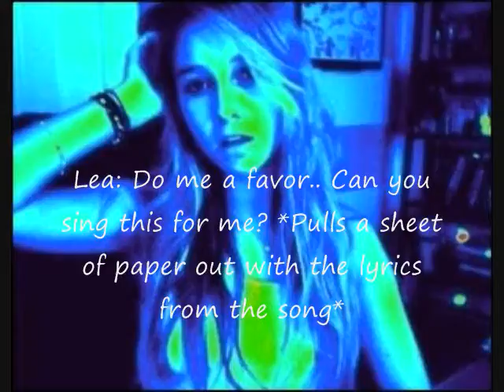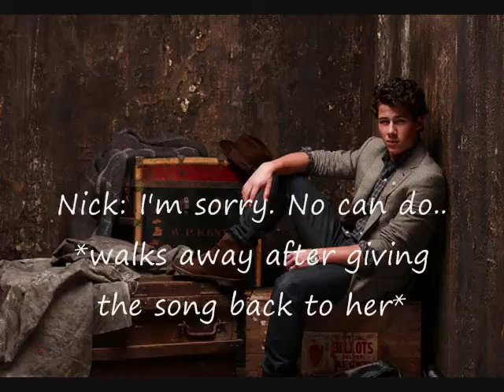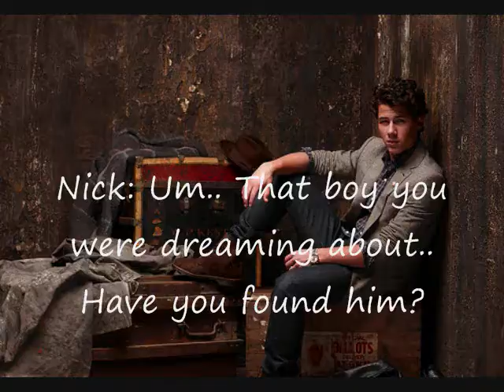Nealight episode 2 (Music To My Sleep)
More episodes are on their way! :)
(Again Chelsea Staub is supposed to be Lea!)